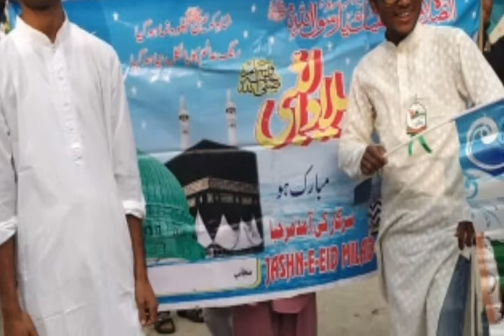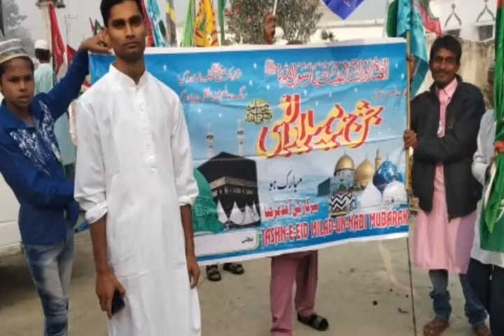Naat pak.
Md Ainul Haque.